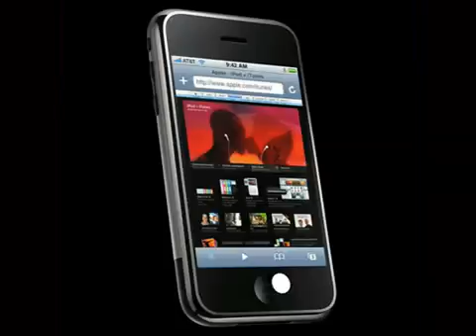Safari on the iPhone